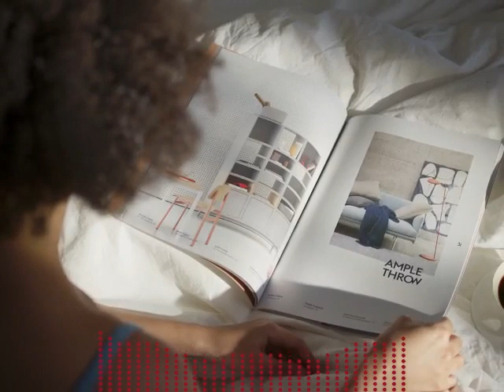Coffee with you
a.i로 만든 음악